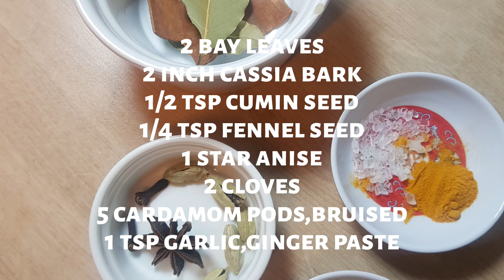pilau rice foolproof 😉